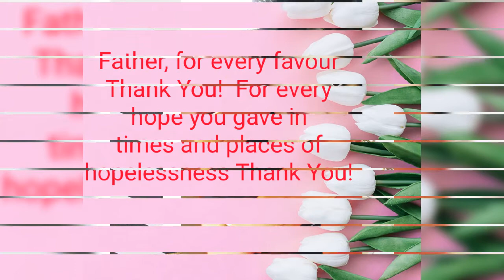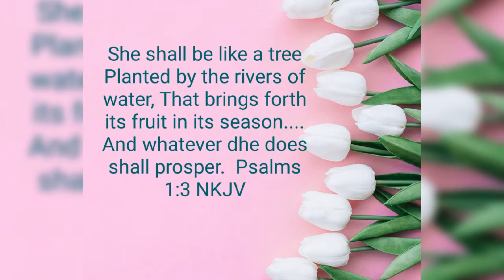Juliet Hammond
I will put you in front